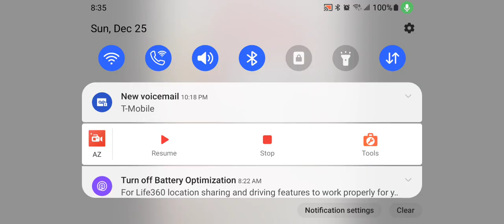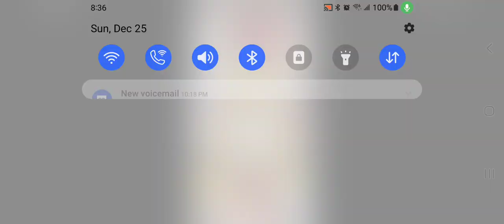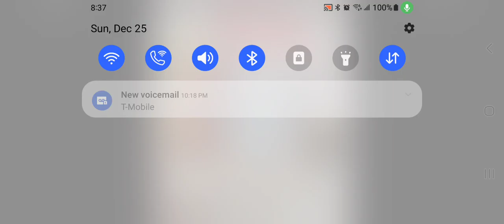Slam-itt's Presents: New phase. (For Static)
Slam-itt gets some presents and one of these presents was from Cara and this present had a orb of light that gained Slam-itt a new phase called Agility.